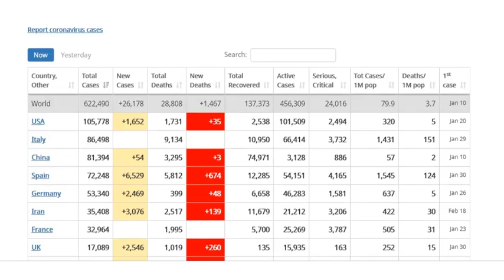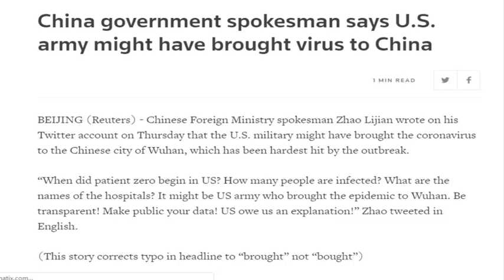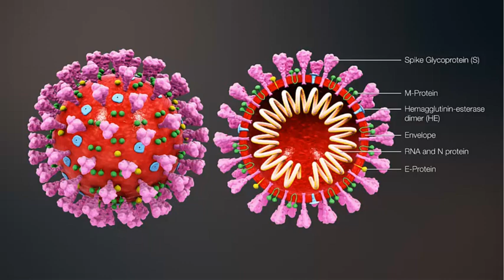Is the Coronavirus (COVID-19) a biological weapon?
What is the origin of the(COVID-19)? animal or biology laboratory

Es el coronavirus (COVID-19) un arma biológica?
コロナウイルス（COVID-19）は生物兵器ですか？
هل الفيروس التاجي (COVID-19) سلاح بيولوجي؟
Является ли коронавирус (COVID-19) биологическим оружием?
Ist das Coronavirus (COVID-19) eine biologische Waffe?
Le Coronavirus (COVID-19) est-il une arme biologique?